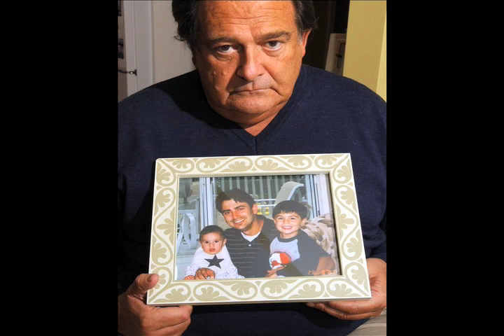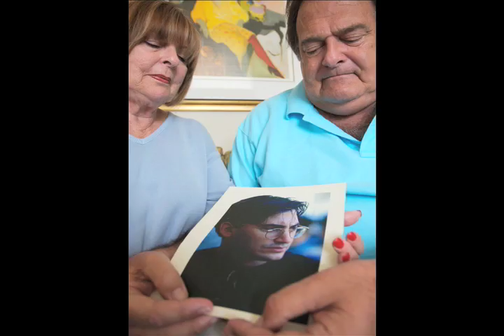Father remembers son killed on 9/11 in New York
Hear former Cape Cod resident Zachary Meltzer talk about the death of his son, Stuart, in the terrorist attacks on New York City on September 11, 2001.